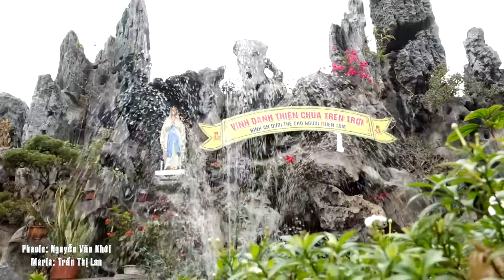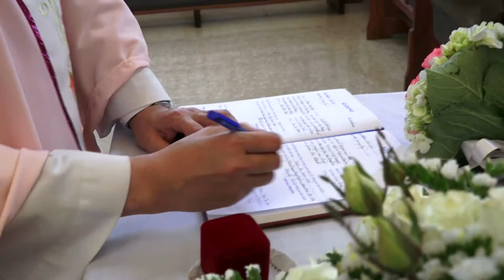Thánh Lễ Hôn Phối: Phaolo NGUYỄN KHÔI & Maria TRẦN LAN